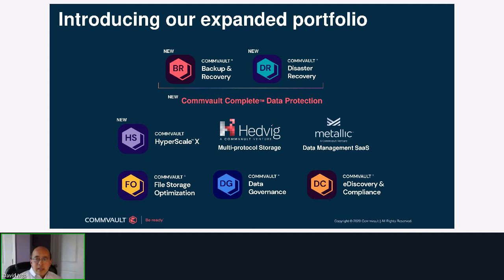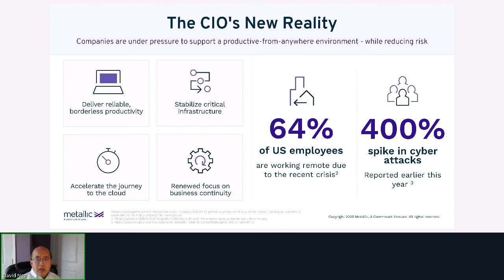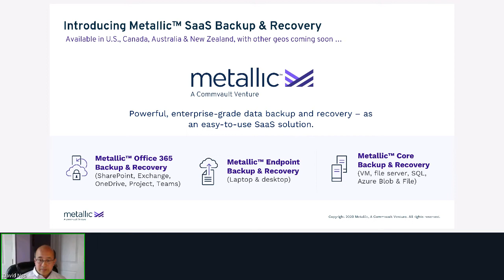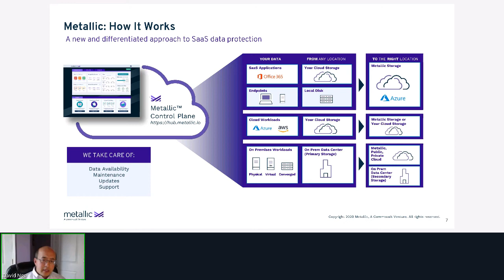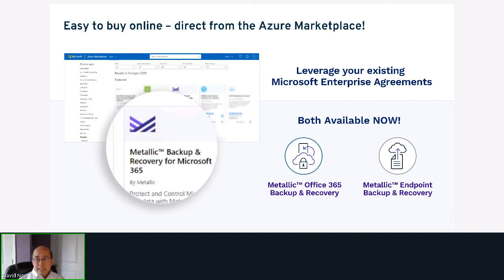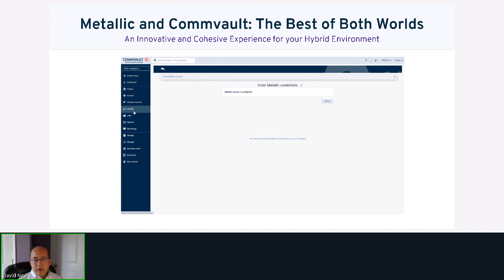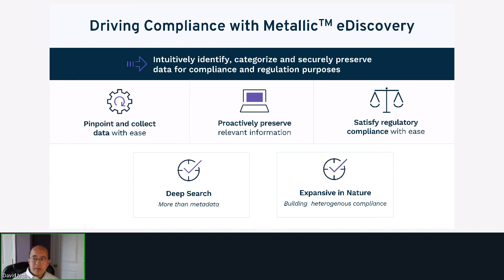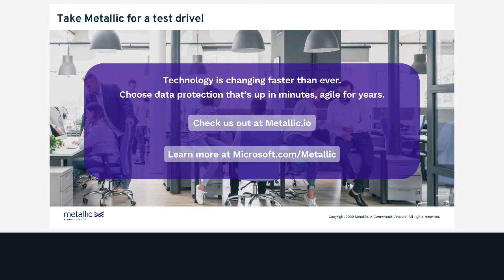Metallic SaaS: What’s New, What’s Next?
SaaS adoption is among today’s fastest-growing cloud initiatives, with companies increasingly looking to reduce overhead and enable agile IT operations. Built with the power of Microsoft Azure, Metallic delivers Commvault's industry-leading technology as an easy-to manage, cloud-native solution. Join this session for an update from Metallic VP Product & Engineering, David Ngo on some exciting new capabilities as Metallic continues to expand the reach of its hybrid cloud data protection.